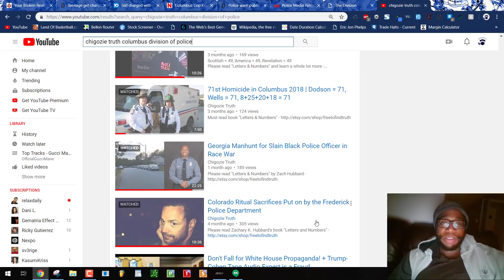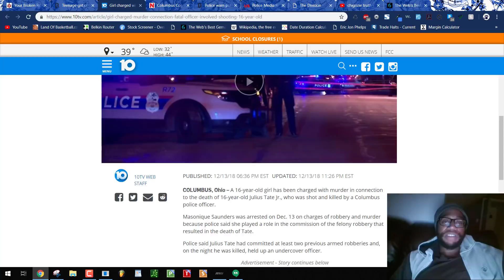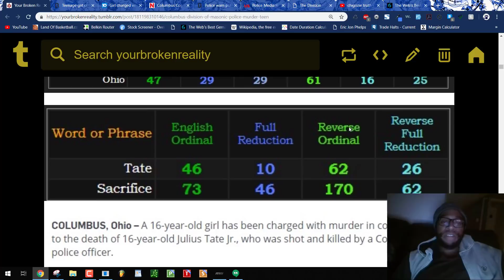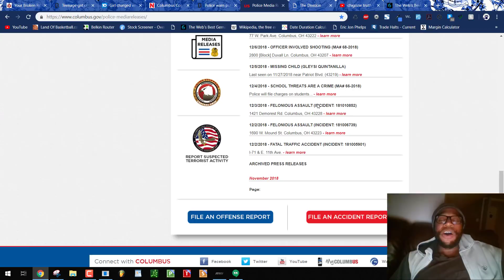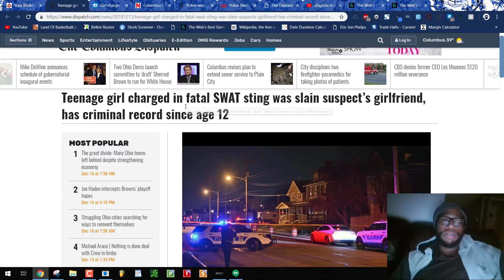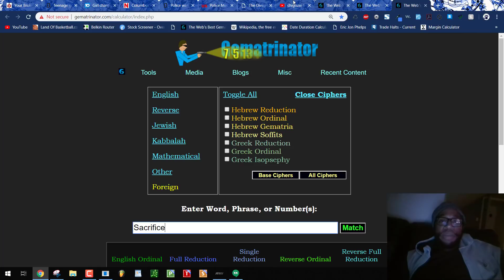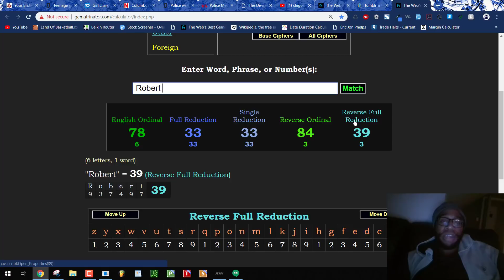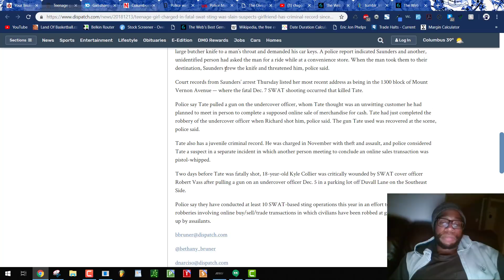Masonic Columbus Division of Police Murdered 16-Year-Old Black Boy, Blame it on GF named MASONIQUE!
Police = 11+12+15+18+24+22 = 102 (Reverse Ordinal)